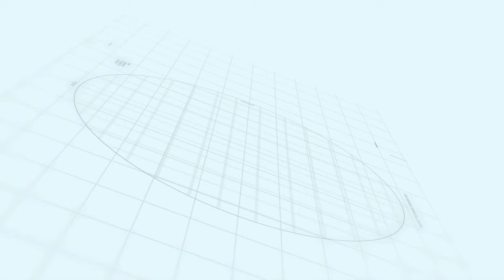Mr. Shakeel Munir (President) Islamabad Chamber of Commerce & Industry, Speech at Balloting Event